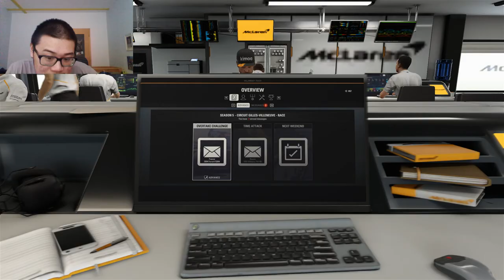CLEAN SWEEP V KANADĚ